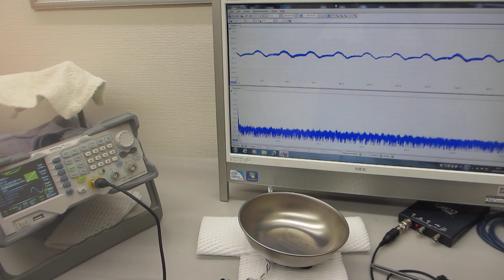オリジナル超音波プロ－ブの発振（スイープ発振、パルス発振）システムーー超音波の送受信実験ーー